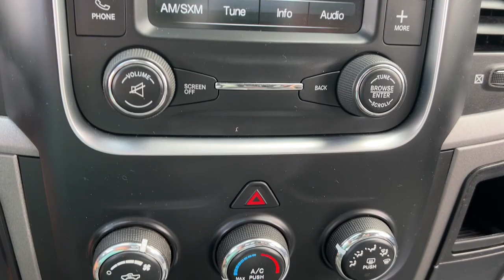2014 Ram 2500 Davison, Flint Grand Blanc, Lapeer, Burton 6-29548TS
Black Clearcoat Used 2014 Ram 2500 available in 800 N. State Rd., Davison, Michigan at Hank Graff Chevrolet. Servicing the Davison, Flint, Grand Blanc, Lapeer, Burton, MI area.

2014 Ram 2500 Tradesman - Stock#: 6-29548TS - VIN#: 3C6UR5CJ3EG137534

800 N. State Rd

2500 Tradesman 4D Crew Cab 6.4L V8 6-Speed Automatic 4WD Black Clearcoat Black Cloth 17 x 7.5 Steel Styled Wheels 1-Yr SIRIUS Radio Service 3.73 Rear Axle Ratio 40/20/40 Split Bench Seat 4-Wheel Disc Brakes 5.0 Touchscreen Display 5th Wheel/Gooseneck Towing Prep Group ABS brakes Air Conditioning AM/FM radio Anti-Spin Differential Rear Axle Black Exterior Mirrors Brake assist Bright Front Bumper Bright Grille Bright Rear Bumper Carpet Floor Covering Center Hub Charge Only Remote USB Port Chrome Appearance Group Delay-off headlights Driver door bin Dual front impact airbags Dual front side impact airbags Electric Shift-On-The-Fly Transfer Case Electronic Stability Control Exterior Mirrors Courtesy Lamps Exterior Mirrors w/Heating Element Exterior Mirrors w/Supplemental Signals For More Info Call Front & Rear Floor Mats Front anti-roll bar Front Armrest w/Cupholders Front Center Armrest Fully automatic headlights HD Snow Plow Prep Group Heated door mirrors Heavy Duty Vinyl 40/20/40 Split Bench Seat Integrated Voice Command w/Bluetooth Locking Tailgate Low tire pressure warning Media Hub (USB AUX) Mini Floor Console Occupant sensing airbag Overhead airbag Overhead Console Passenger door bin Popular Equipment Group Power Black Trailer Tow Mirrors Power door mirrors Power steering Power windows Protection Group Quick Order Package 22A Tradesman Radio data system Radio: Uconnect 3.0 AM/FM Radio: Uconnect 5.0 AM/FM/BT Rear Folding Seat Rear seat center armrest Rear step bumper Rear View Mirror w/Microphone Rear Wheel Spats Remote Keyless Entry Single Disc Remote CD Player SIRIUSXM Satellite Radio Speed control Storage Tray Temperature & Compass Gauge Tilt steering wheel Traction control Trailer Brake Control Variably intermittent wipers Vendor Painted Cargo Box Tracking Wheels: 18 x 8.0 Steel Chrome Clad.brbrbr4WD 6-Speed Automatic 6.4L V8